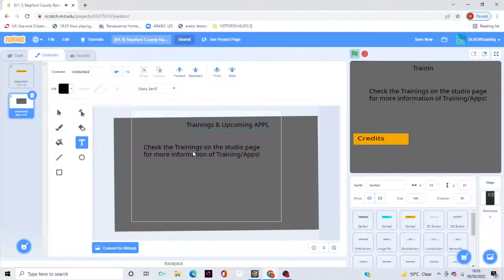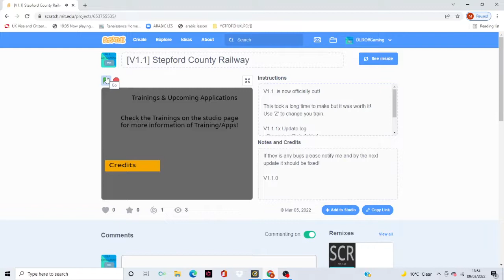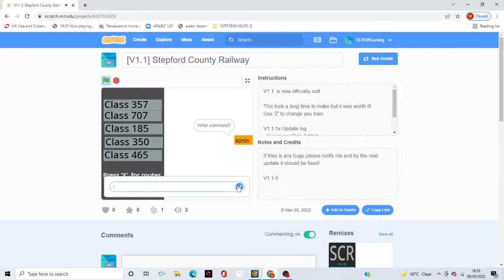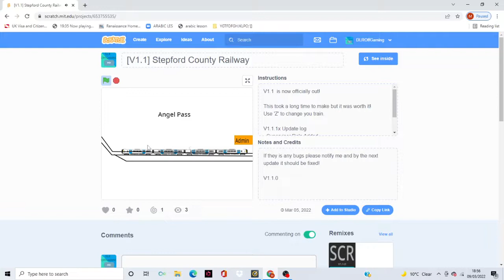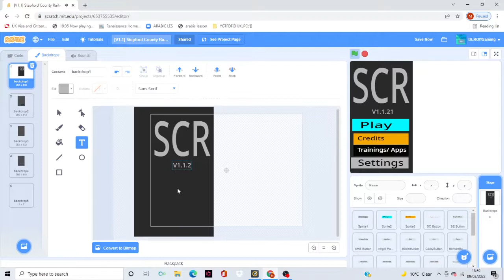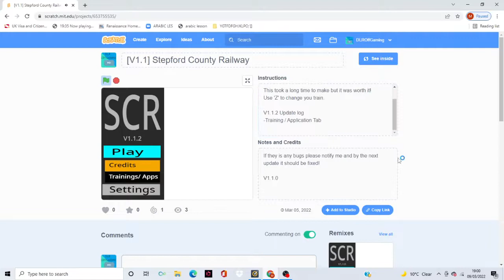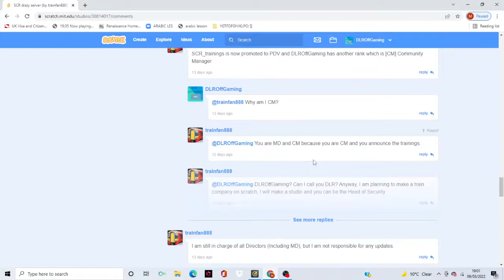My Last day as MD before being MOS.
Hi guys, today was my last day as a MD before being a MOS.